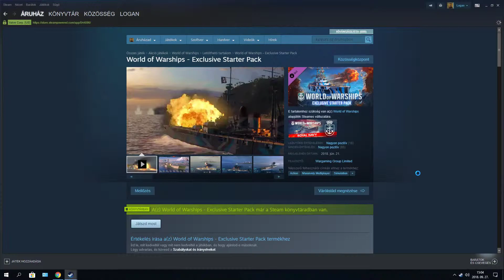World of Warships nyeremény - Hamarosan Twitchen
A mai stream adás nyereménye (amennyiben megfelelő létszámmal fogjátok nézni) a WoWs Exclusive Steam Starter csomagja lesz.

Figyeljétek Twitch csatornámat...

Hol tudjátok megvenni olcsóbban a játékokat?